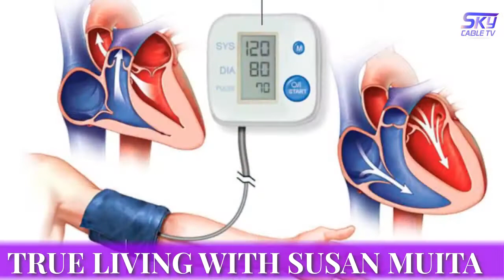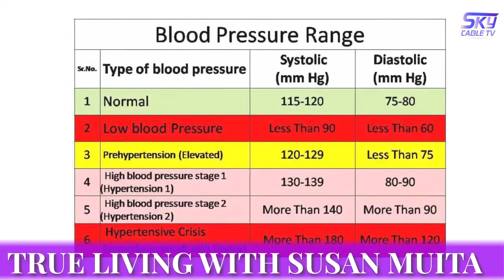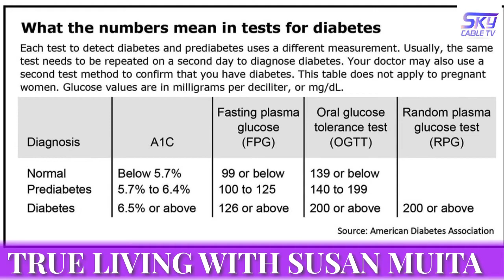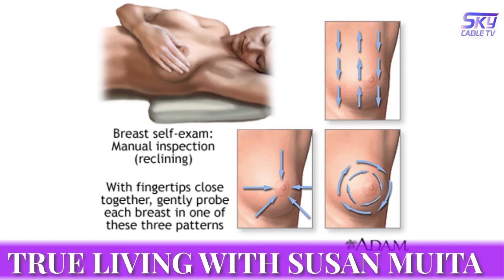TRUE LIVING SHOW WITH SUSAN MUITA - TESTS AT 40YEARS EP 2